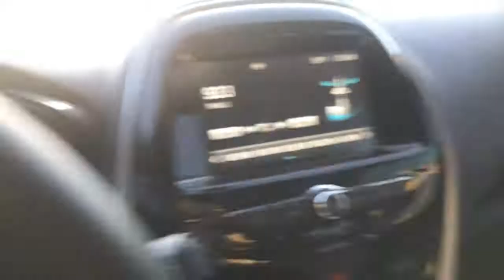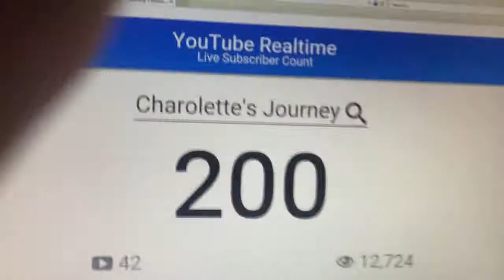My First Laser Hair Removal session MTF Thank you for 200 Subscribers live reaction!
Go fund me for my transition!- gf.me/u/iars4